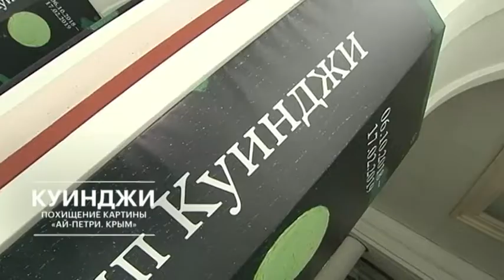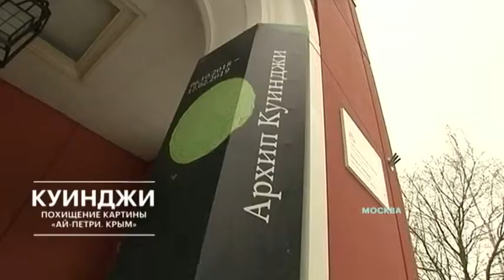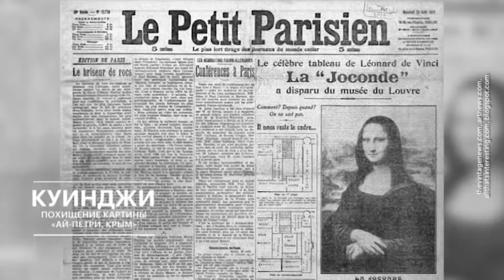Михаил Миндлин: в 99,9% случаев сигнализация в Третьяковской галерее работает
Ведущие ЧЭЗ обсудили похищение картины Архипа Куинджи из Третьяковской галлереи с директором Центрального музея древнерусской культуры и искусства имени Андрея Рублёва Михаилом Миндлиным.

ЗаЧЭЗимся?